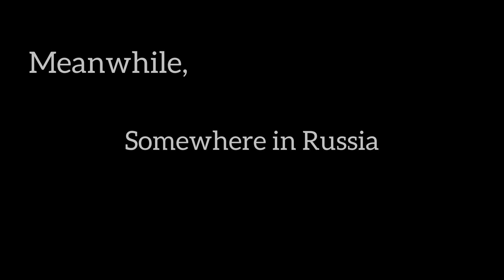How to submit an assignment at 11:59 pm || Moushita Patnaik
hey guys!!! Submitting assignments online isn’t fun, is it? But this video is a lot of fun!!! Make sure you don’t miss it 💕